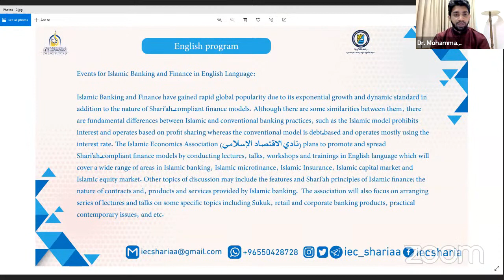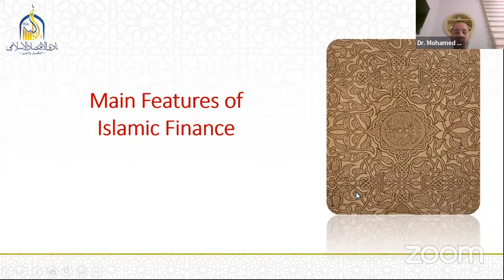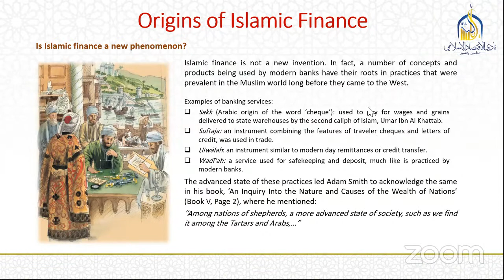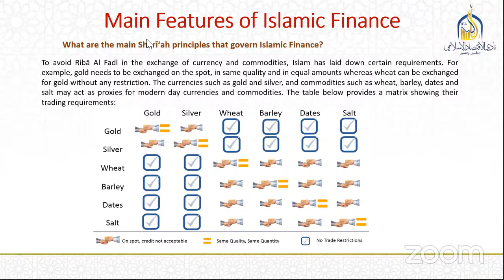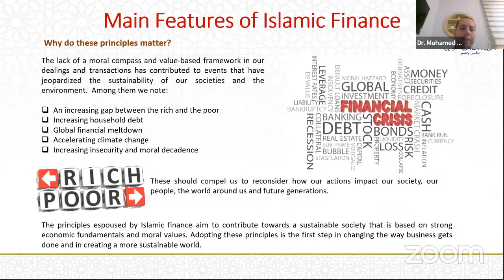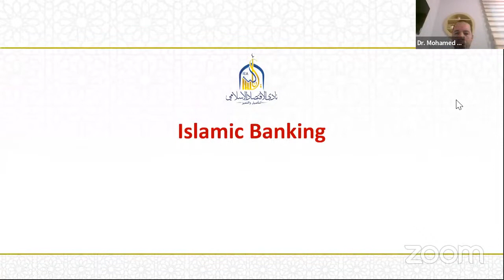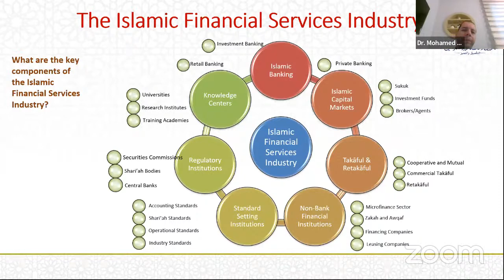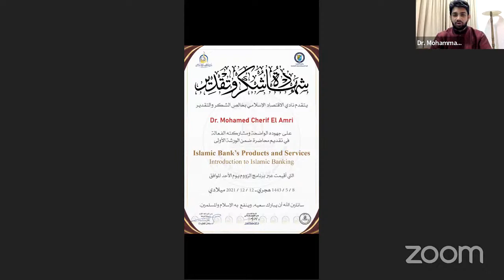Introduction to Islamic Banking🎙️Dr. Mohamed Cherif El Amri